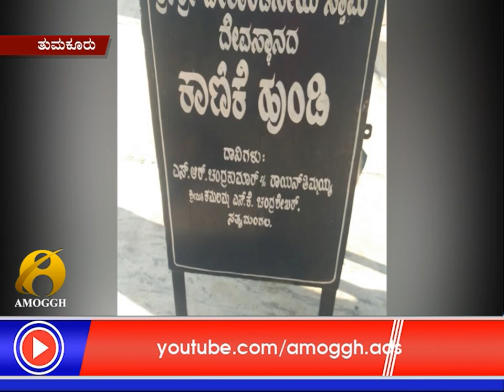17: 12 :2017: Amoggh News